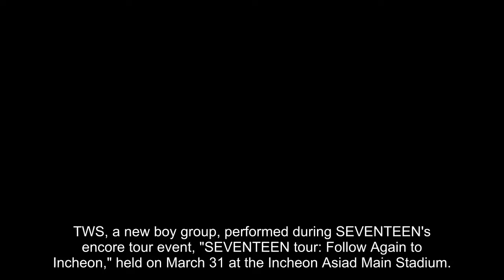TWS makes an unexpected cameo during seniors SEVENTEEN's concert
TWS, a new boy group, performed during SEVENTEEN's encore tour event, "SEVENTEEN tour: Follow Again to Incheon," held on March 31 at the Incheon Asiad Main Stadium. TWS, a member of SEVENTEEN's Pledis Entertainment agency, have been nicknamed the group's "younger brothers" before their debut. SEVENTEEN's Hoshi made a heartfelt introduction throughout the show. "Our youngest ones have come today," Hoshi stated, bringing attention to TWS's presence in the crowd. Following this introduction, TWS rose up to greet the CARATs, who responded with a thundering welcome. The scene became even more unforgettable when SEVENTEEN performed "Plot Twist," a tribute to TWS. TWS responded to the performance with a spontaneous dance, heightening the atmosphere in the stadium. Hoshi concluded their special performance by expressing his admiration for TWS, mocking them for concealing their beauty, and thanked them for their presence. Meanwhile, Hoshi also announced that SEVENTEEN will be making two comebacks this year on the same concert held at Incheon. Learn more about it here.